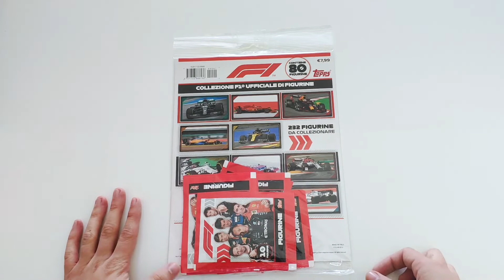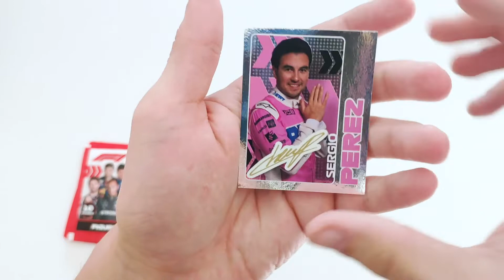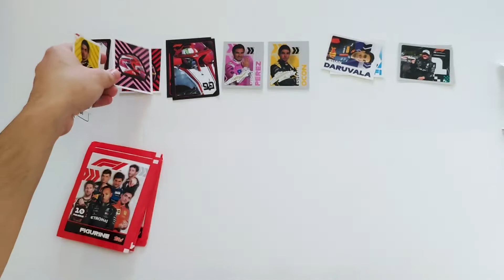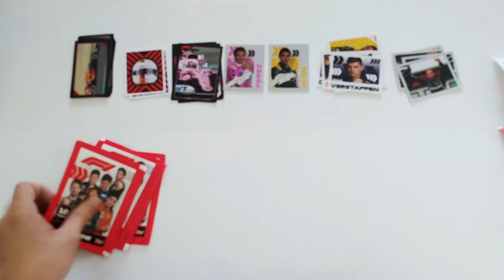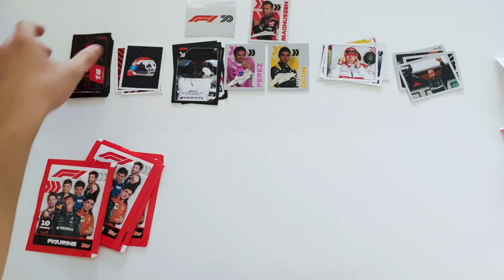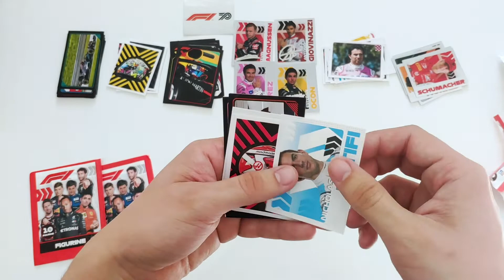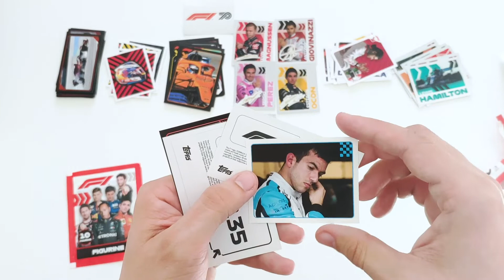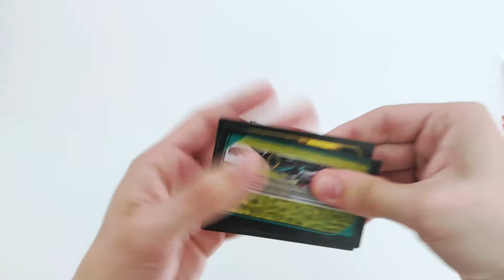HATALMAS Nyitás! I Topps F1 Multipack! Bemutató!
A mai videóban a Starter Pack és a Fémdoboz után, megnézzük a Topps F1 Matricás Multipack-et is!

Elérhetőség:
📸: @sport.cards.hungary (Instagram)